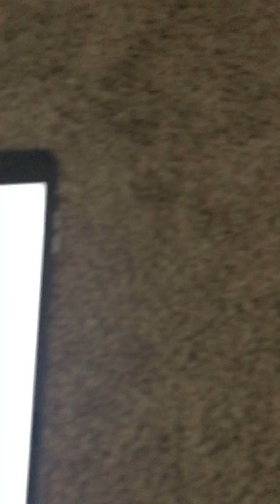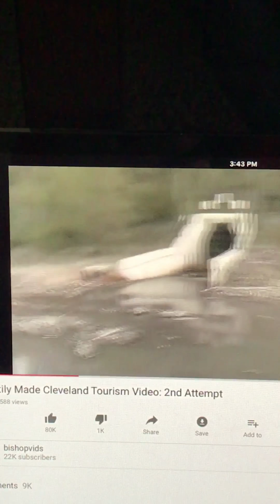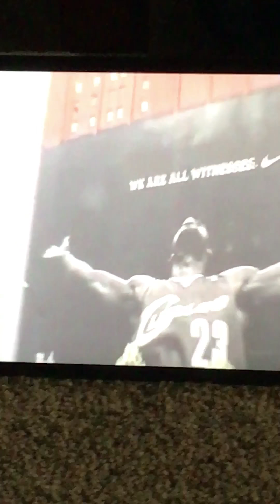The (Cleveland Song)